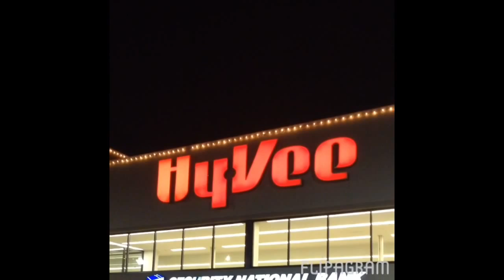Why Spanish Is Important- Alex Dodds